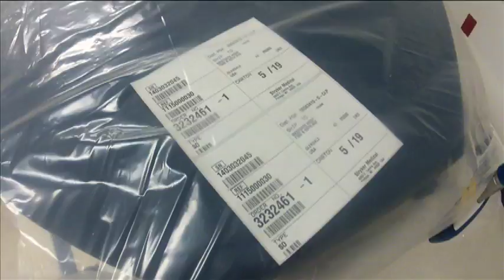Glendale Welcomes The Pain Center of Arizona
The Pain Center of Arizona recently celebrated its grand opening with a ribbon cutting ceremony.  The new administrative headquarters is located in the thriving Glendale Corporate Center, along the Loop 101 freeway, next to Westgate and the Sports and Entertainment District.